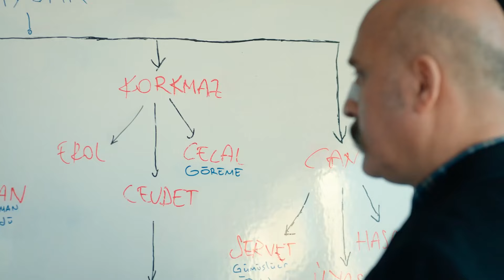Senin Gerçek Aşka Cesaretin Yok! - Üç Kuruş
Leyla ve Efe'nin romantik anları. BEN İZİN VERMEDEN
GİDEMEZSİN!

Yönetmen: Sinan Öztürk
Senaryo: Damla Serim, Eset Akçilad, Berrin Tekdemir
Yapımcı: Kerem Çatay
İdari Yapımcı: Cem Özkan, Yamaç Okur
Kurgu Yönetmeni: Serdar Çakular
2. Yönetmen: Barbaros Bilgin
Görüntü Yönetmeni: Tolga Kutluay

OYUNCULAR
Kartal: Uraz Kaygılaroğlu
Efe: Ekin Koç
Bahar: Nesrin Cavadzade
Leyla: Aslıhan Malbora
Kılıç: Necip Memili
Baybars: Kadir Çermik
Çetin: Bora Akkaş
Ruşen: Mustafa Kırantepe
Şesu: Uğur Yıldıran
Şahin: Umutcan Ütebay
Halide: Damla Makar
Batu: Aytaç Uşun
Mesut:Cenk Kangöz
Konyalı: Alişan Uğur
Bülent: Burak Altay
Sahir: Muttalip Müjdeci
Peri: Asena Girişken
Hazal: Tuğçe Yolcu
Aysel: Goncagül Sunar
Adnan: Cüneyt Yalaz
Yeşim: Canan Atalay
Kamil: Volkan Kıran
Ahmet: Özkan Özipek
Oktay: Civan Canova
Saliha: Suna Selen